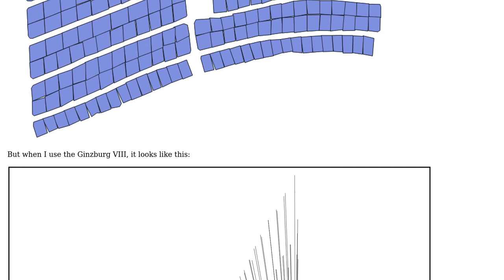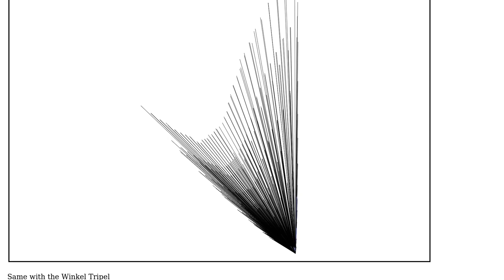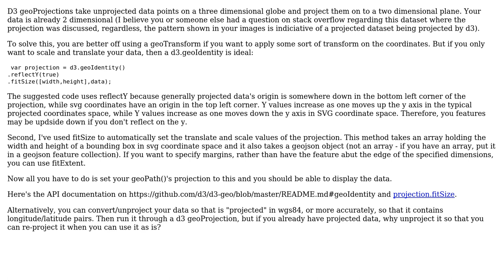GIS: D3 Projection outputs Map wrong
With thanks & praise to God, and with thanks to the many people who have made this project possible! | Content (except music & images) licensed under CC BY-SA | Music | Images & others | With thanks to user Michael Ziegler user Andrew Reid and the Stack Exchange Network Trademarks are property of their respective owners. You are responsible for your own actions.